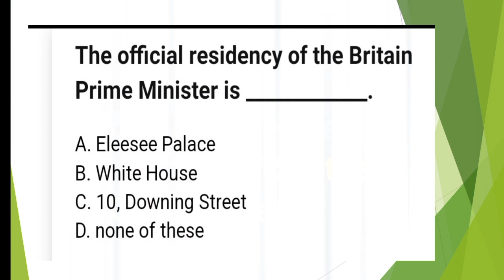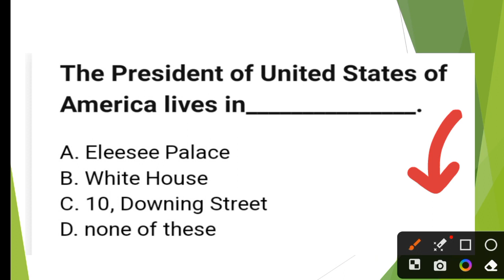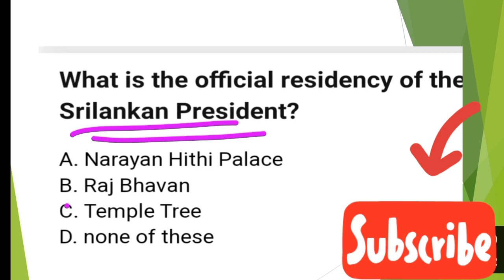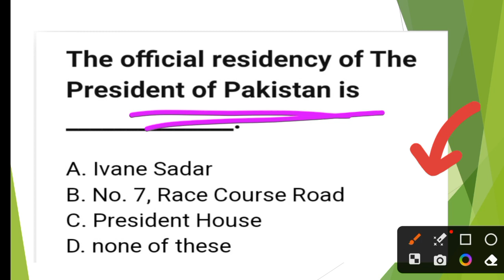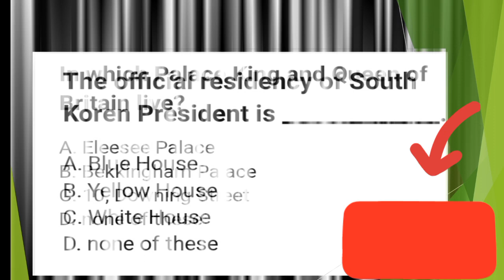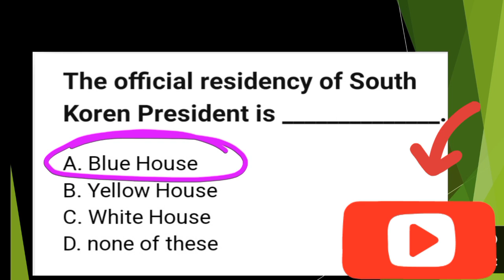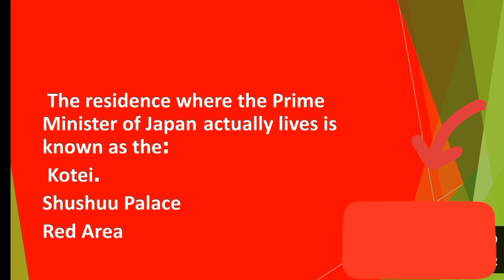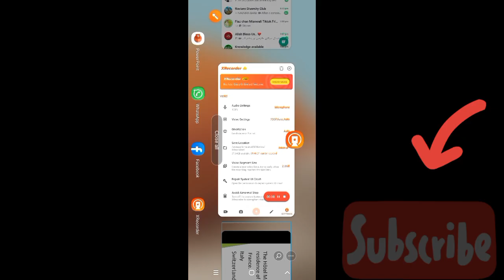Name of the Official Residences of Head of States and Governments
Name of the Official Residences of the Head of Government and States ||